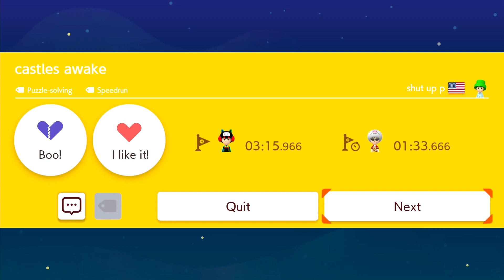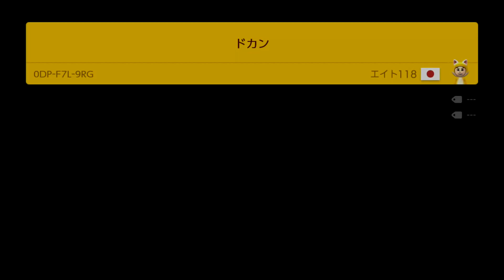Super Mario Maker 2 – Endless Challenge Mode Walkthrough (Online Level)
Dear friends! In this video I'm walkthrough Super Mario Maker 2 – Endless Challenge (Online Level). My goal is to increase the rating. SMM2 is a great game especially when you play online.

Write below how you rate the gameplay, I will be very pleased)